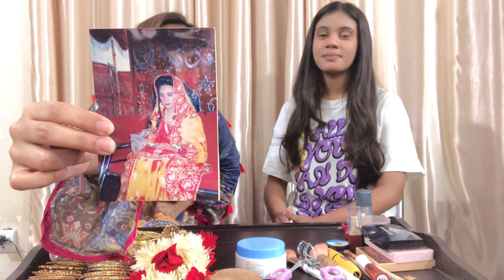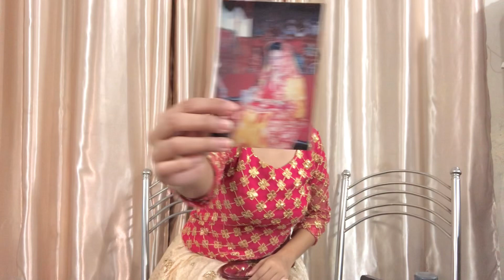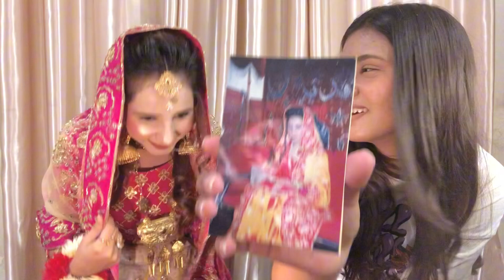Re-creating my mother’s wedding look | 90’s bridal look | Ft- Laiba Khan